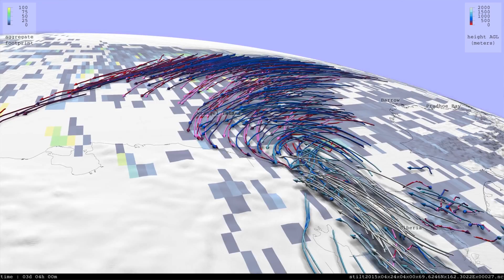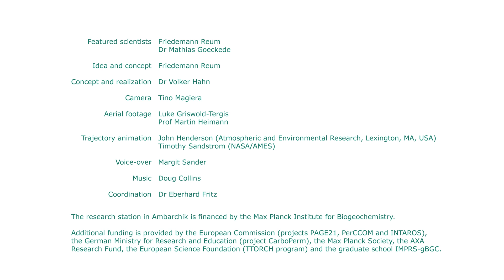Ambarchik: Research on permafrost at the Siberian arctic coast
The Arctic is warming due to climate change. What are the consequences for greenhouse gases in the atmosphere? Friedemann Reum and Mathias Göckede from the Max Planck Institute for Biogeochemistry want to find out. They measure greenhouse gas concentrations in the air on-site - in the remote locality Ambarchik, at the Siberian coast of the Arctic Ocean. With their data they calculate how much carbon dioxide and methane escapes from the permafrost soils of the Siberian Arctic into the atmosphere.